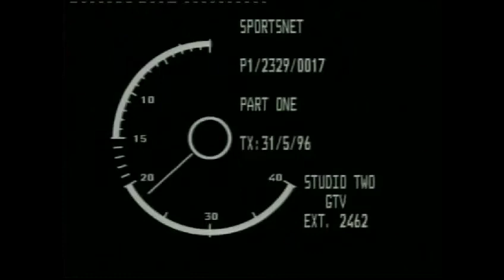Tin Trays at 140KPH.qt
RIding the Cresta Run in St Moritz.  As a relative novice I suddenly found myself loaded up with a huge head camera (nothing like the mini cams of today) and a large recording pack attached to my back.  With the extra 25Kg of weight I only just made it down the course and it was only by sheer luck rather than any great riding ability.  Still it does give some idea of what the course is like from the top and I am proud to be a 'Top Rider' of the St Mortiz, Cresta course.  I am even prouder to be member of the St. Moritz Tobogganing Club.